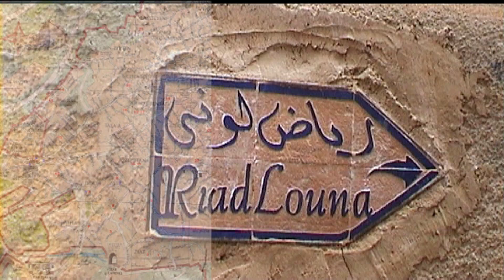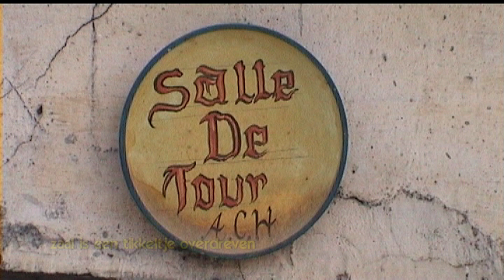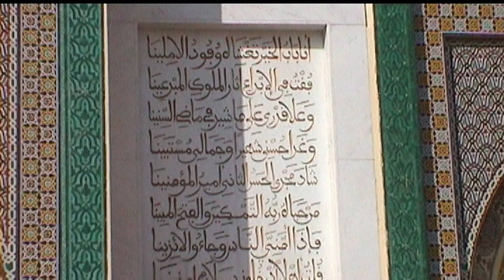Spanje en Marokko 8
Met vrienden maken we in 2007 een rondreis door Spanje en Marokko

In Ifrane zien we dat de ooievaars het dorp hebben overgenomen. We brengen een bezoek aan de medina van Fes. Een andere koningsstad. We bezichtigen de Koranschool en dwalen door de soeks. We zien hoe men aardewerk maakt met ter plekke gemaakte mozaieksteentjes. En dan lopen we over de markt of liever gezegd in de markt. We komen terecht op een soort balkon, dat uitziet op de leerlooierijen. We krijgen een muntplantje mee, want het stinkt daar erbarmelijk. Aan het einde eten we in de medina. Later zien we nog het koninklijk paleis.